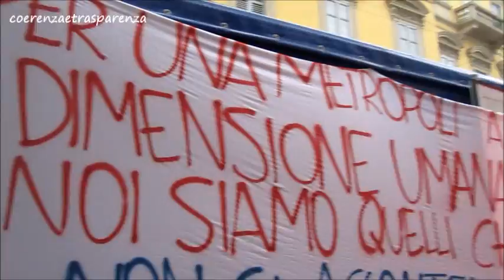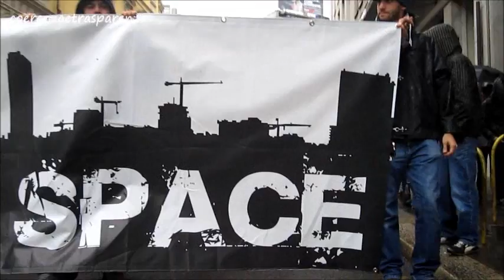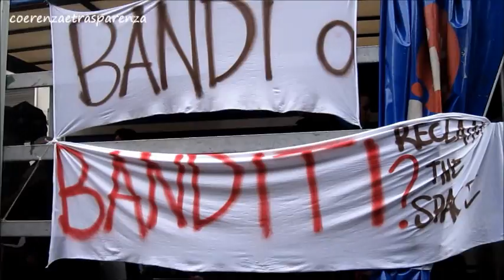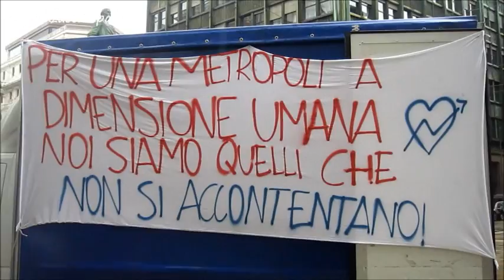reclaim the space Milano 25 5 2013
Sabato 25 maggio corteo cittadino
RECLAIM THE SPACE ore 15.00 Piazza Cavour Milano
Milano 2013: città in divenire, metropoli in trasformazione, territorio abusato, parole gettate al vento, vite precarie. Il confine fra evoluzione e sfruttamento è sottile, ma netto.
Negli ultimi anni è lentamente calata una patina arancione (tendente sempre più al grigio) che vorrebbe silenziare, sopire e rimuovere ogni contraddizione trasformando esperienze creative, vitali e conflittuali in silenzi accomodanti.
Ci avevano promesso una inversione di rotta, invece niente è cambiato: i parchi sono ancora recintati e video-sorvegliati, le case ancora sfitte e chi ne ha bisogno sfrattato o in eterna attesa di un alloggio, gli sgomberi degli spazi sociali si susseguono costantemente, i precari godono di ancor meno diritti, il cemento avanza ovunque mangiandosi verde e spazi comuni...

Questa Milano che continua a macinare profitti sulla vita delle persone, questa Milano troppo sporca per essere pulita, non è la città che vogliamo, non è la nostra storia.

Noi siamo quelli che i territori li abitano e li trasformano dal basso e se ne lasciano trasformare e conquistare.
Siamo quelli che non fanno promesse, ma intrecciano relazioni, idee e progetti.
Siamo quelli del conflitto generatore di prospettive e cambiamento.
Noi siamo quelli che hanno imparato a prendersi ciò che gli spetta, a creare da zero, a ricostruire ciò che quotidianamente viene smantellato con millimetrica precisione da chi ci governa.
Siamo quelli che non rinunciano.

Contro tutti gli sgomberi di spazi sociali e di ogni luogo di autonomia e indipendenza, certi che la questione spazi non possa e non debba essere relegata a problema di ordine pubblico, ma ne debba essere invece affermato e riconosciuto il valore, il senso politico, l'utilità sociale, la legittimità e il diritto ad esistere.

Non possiamo che pensare che sia utile e doverosa l'iniziativa  di assegnare spazi comunali a canone "agevolato" tramite bandi rivolti ad associazioni e, almeno sulla carta, a gruppi informali con progettualità creative, artistiche e culturali, ma di certo non è sufficiente. I bandi non possono essere l'unica panacea e soluzione. Questi sono infatti uno strumento di intervento assolutamente inadeguato alle realtà esistenti degli spazi autogestiti, ai loro bisogni e desideri infinitamente più articolati e complessi.
Noi siamo quelli che non si accontentano, che non si vogliono far ingabbiare da pseudo-soluzioni informali, temporanee ed individuali, che non ci stanno al sottinteso ricatto che nella migliore delle ipotesi prospetta un futuro fatto di briciole, ad oggi infatti gli spazi in assegnazione sono nell'ordine della decina e quasi sempre dedicati ad uso commerciale.

In una città dove lo sfitto è a quota 1,4 milioni di metri quadrati, dove lo spazio è considerato sempre e soltanto come un valore di mercato, interi quartieri vengono ridisegnati a suon di progetti da milioni di euro e tonnellate di nuovo cemento.
Ed è proprio in questa città che il valore della restituzione alla collettività di spazi inutilizzati assume un valore politico aggiunto che in questi ultimi anni non solo è stato difeso dalla cittadinanza attiva, ma sta lentamente e costantemente progredendo.

Contro la "logica Expo" che governa i territori metropolitani tra cementificazione e devastazioni ambientali, scendiamo nuovamente in strada in direzione contraria, camminando dalla parte dell'interesse sociale e collettivo. Per consolidare l'avanzata dell'autorganizzazione nell'era dell'austerity, scendiamo ancora una volta in strada per costruirvi un luogo di sperimentazione politica permanente, libero, aperto ed accessibile a tutti coloro che condividono la necessità di produrre alternativa, conflitto e protagonismo.

Per continuare a percorrere la nostra strada, per non fermarci mai, per una metropoli a dimensione umana, libera dalle logiche del profitto e dalle dinamiche della crisi.

Noi siamo i banditi.